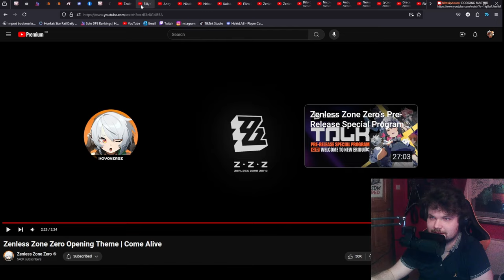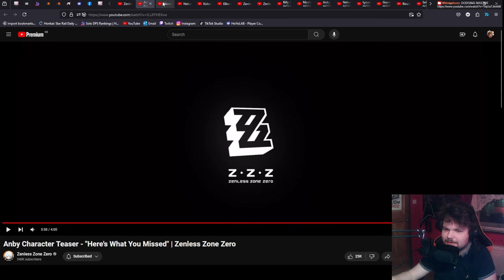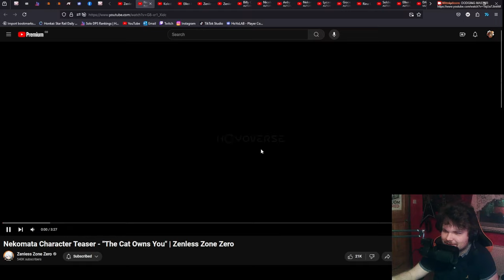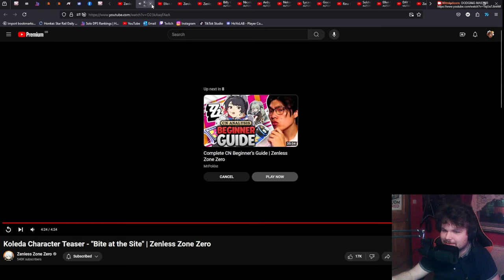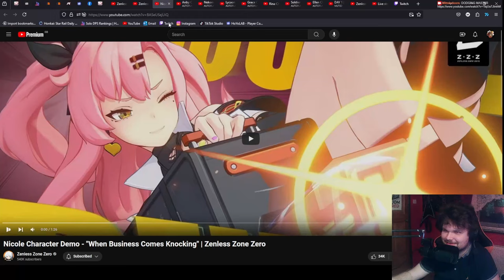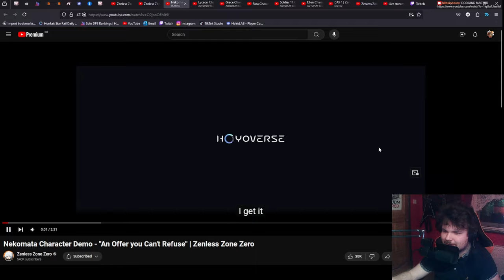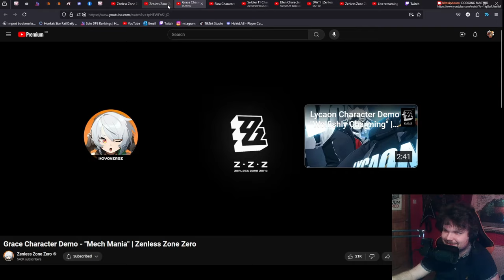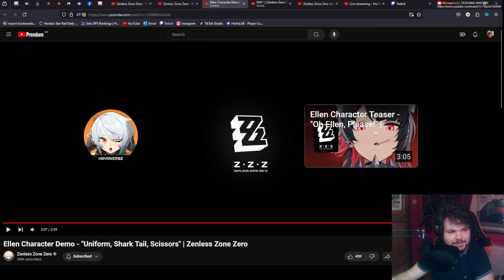I Guess I'm Hooked Now... | Zenless Zone Zero ALL Character Demo/Teaser REACTION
CHECK OUT THE STREAM RN

FREE RESOURCE CODE

zzzfree100

Animation looks sick. Combat looks sick (although very similart to WuWa). I love the Theme/Styling of the game. Music is great. I love Roguelikes 👍